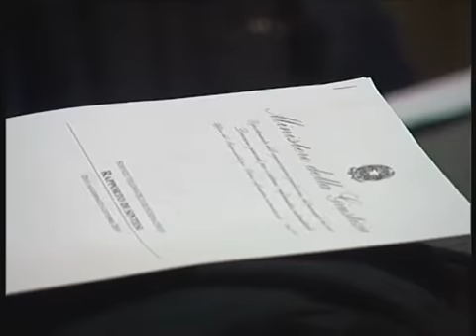BLITZ AD ALTAVILLA IL CANE ZIDANE SCOVA COCAINA IN CASA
Ancora un blitz antidroga dei Carabinieri ad Altavilla. Fiutata cocaina, due persone denunciate